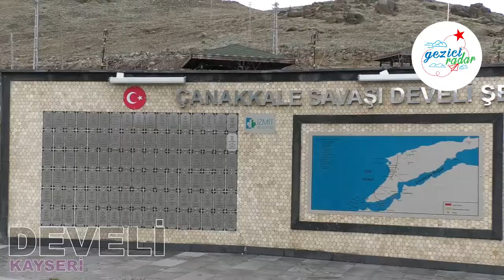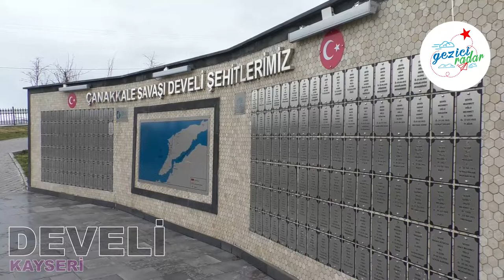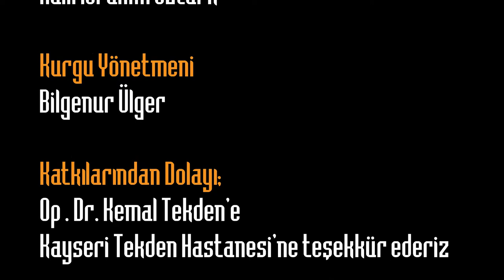Gezici Radar Develi’de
Gezici Radar bu hafta Kayseri’nin Develi ilçesinde
Develi Tarihi Elbiz Parkına geldik. Develi İlçesinde bulunan Bizans Döneminin Bizans Kralının kızının şifa bulması için yaptırdığı Havuz yaklaşık olarak 1000 yılı aşkın süredir varlığını korumaktadır. Elbiz Parkı içerisinde bulunan havuz Bizans dönemine aittir. Havuzu 1050 yılında yapılan bir tarihi eser olarak develide varlığını halen sürdürmektedir. Yaklaşık olarak 400 bin yıllık bir çınar ağacının olması ve ayriten içeriside alabalık yetişmekte olan bir 1000 yıllık bir havuz bulunmaktadır. Elbiz parkı güzellikleriyle ve hikayesiyle bizleri kendine hayran bıraktı.
Anadoludaki ilk cami Sivasi Hatun Camisine gelip içerisinde bulunan serbetin tadına baktık. Göçeroğlu Nasrullah ve eşi Siva Sitti Hatun tarafından H. 680/M. 1282 tarihinde inşa ettirilen Camii sada kesme taştan IV. Kılıçarslan’ın oğlu 3. Keykavus zamanında III. 1281 yılında yaptırılmış. Caminin ihtişamı bizleri büyüledi.
Develi Çanakkale Şehitleri Anıt Parkını Develi Belediye Başkanı Mehmet Cabbar ile birlikte ziyaret ettik.  Çanakkale zaferimizin anısına yapılan anıt parkı bizi derinden etkiledi.
Develiye gelip Cıvıklısını yemeden gitmek olmazdı. Murat Ustanın ellerinden cevizlinin ve Cıvıklının tadına baktık.
 Lezzetli cıvıklısıyla muhteşem manzarası ile bizleri kendine hayran bıraktı. Bu keyifli yolculuğumuzda bize eşlik eden tüm takipçilerimize iyi seyirler…